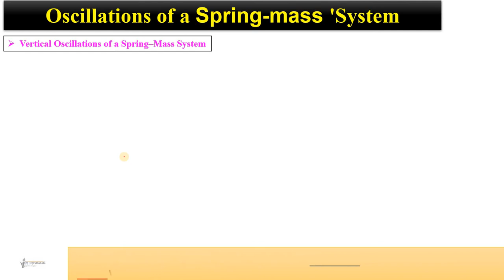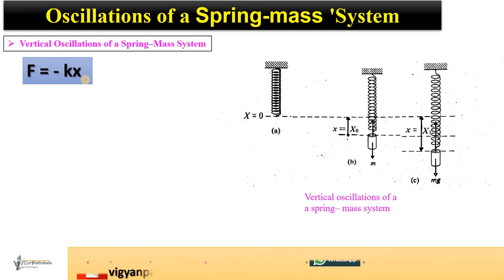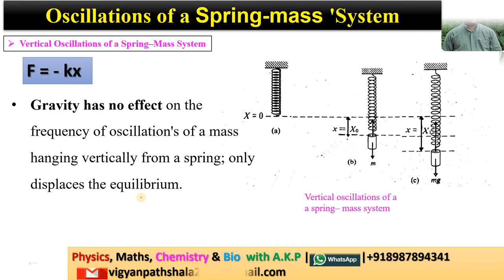02 Vertically Oscillations of spring mass System